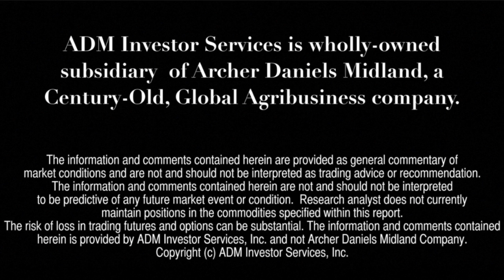Financial Forecast 12/20 - Financial Futures Markets Predict Only One Rate Hike in 2019